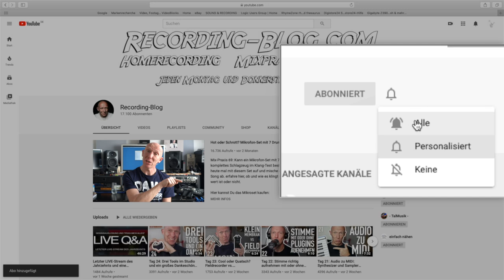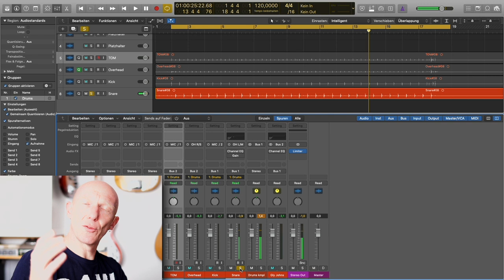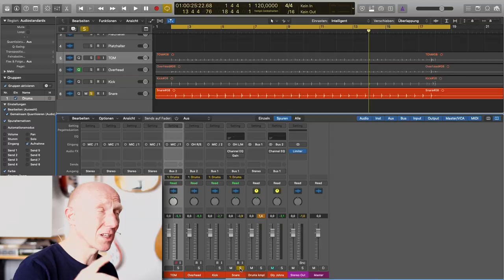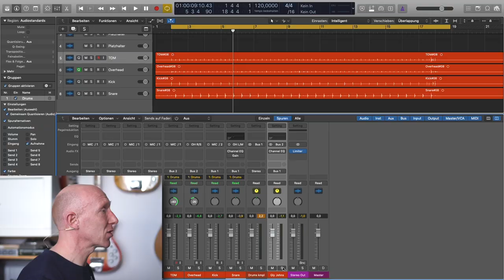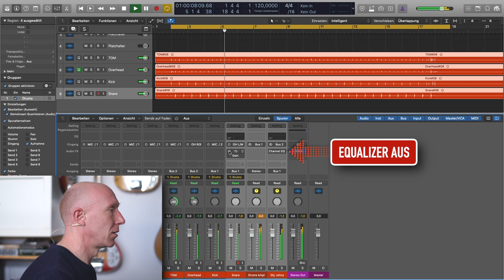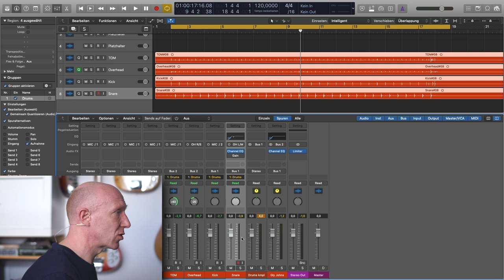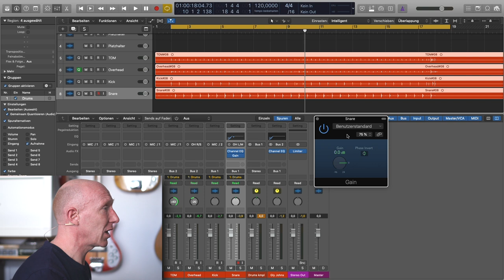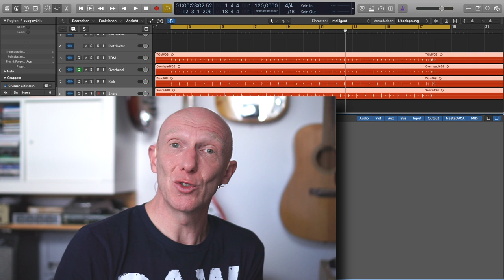Größer als gedacht: Glyn Johns Methode - Schlagzeug mit 2 - 4 Mikros | Tutorial | Recording-Blog #75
Mixpraxis 75: Die Glyn Johns Methode maximal 4 Mikros aufzustellen um ein groß klingendes Schlagzeug aufzunehmen schreit nach einem großen und teuren Studio. Aber geht das auch im kleinen Heimstudio mit normaler Ausstattung? Ja! Und zwar mit nur 4 Mikrofonen!